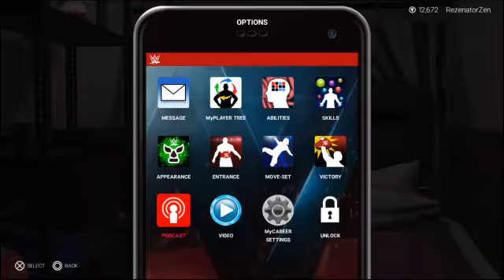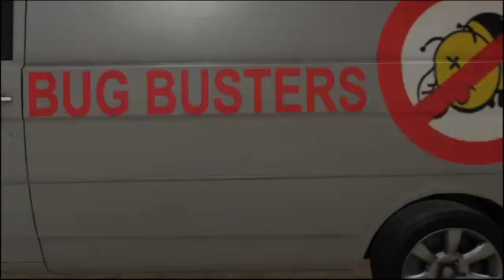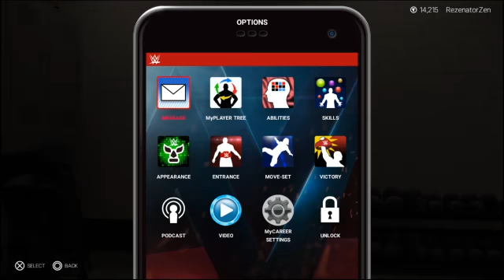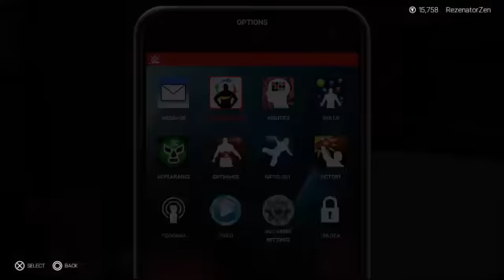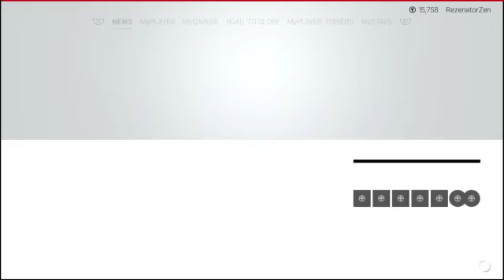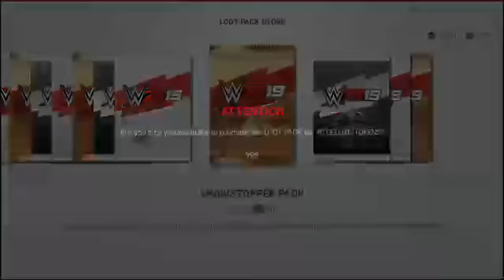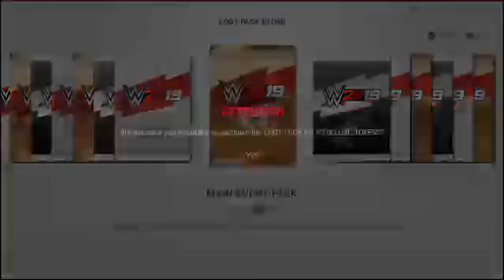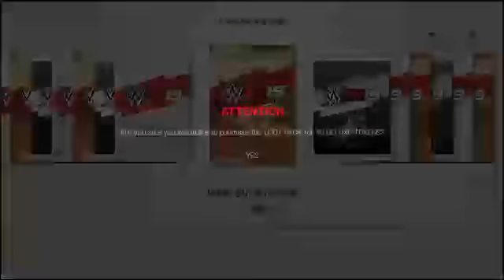My Career Mode WWE 2K19